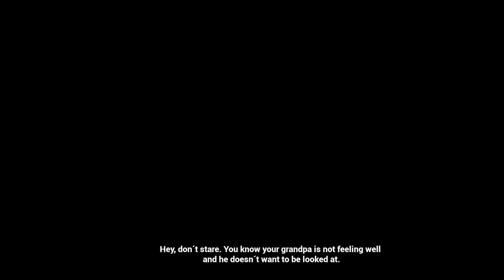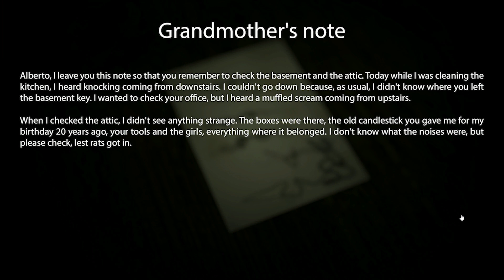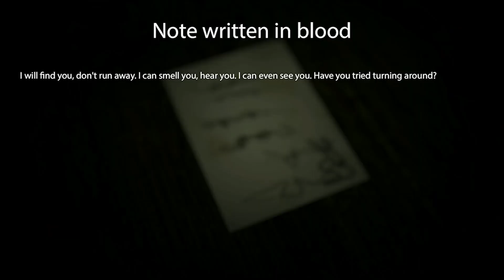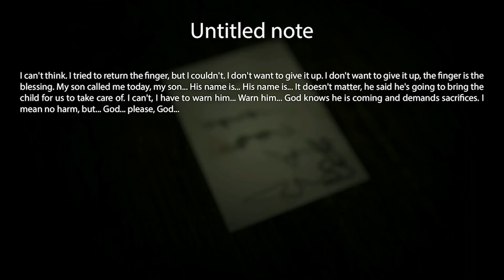MY GRANDPARENT'S HOUSE - Full Walkthrough Gameplay (No Commentary) (New Horror Game January 2024)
MY GRANDPARENT'S HOUSE - A first person survival horror experience where you must play as a ten years old boy exploring a horrifying house and unraveling the mystery that lies within.